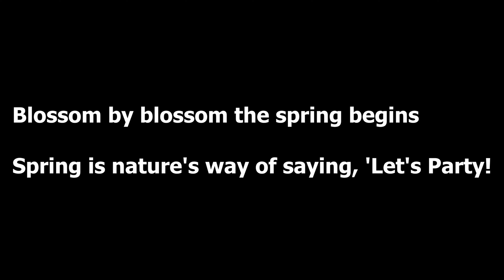Spring is nature's way of saying, 'Let's Party!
👉Grab a spot on my team to check out the info

If you travel a lot, its harder to find healthy meal choices and keep proper nutrition in your body. A lack of nutrition and energy can cause a variety of health issues.

Using our MyDailySprays gives you the right ingredients and delivery system to give you more energy and proper nutrition for your body. Customers have claimed that our sprays helped them maintain a healthy lifestyle. You deserve a life filled with joy and happiness!

Who is interested in a sample pack?⭐️14 days worth of 500mg (zero THC) CBD oil included!! Total value $40👉 Fill our the form

Dan’s Organic Food Forest
Public Figure
Dan’s Organics Food 🥘 Forest 🌳
is Passionate about Eating Clean, Growing Clean Organic Food for my Family  and Keeping the
Environment Clean.My backyard Garden